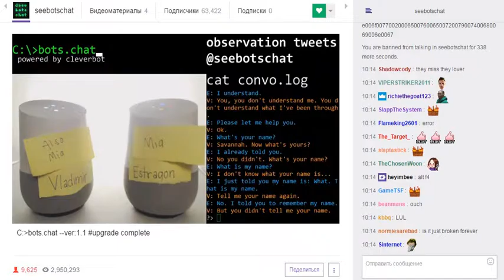ztt_ - we misster server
C: bots.chat --ver:1.1 upgrade complete